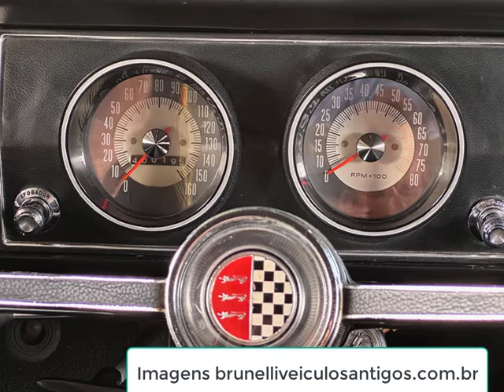Corcel GT 72 amarelo Pop a configuração XP em uma linda e rara cor